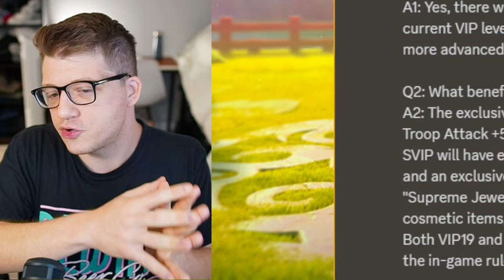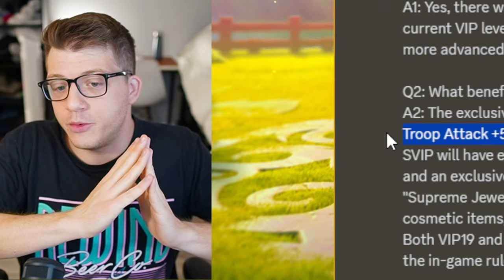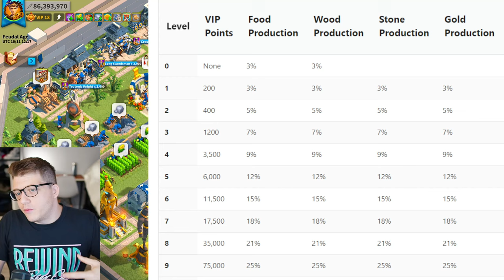Rise of Kingdoms Announces SUPREME VIP and VIP 19 THIS MONTH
Chapters:
0:00 New VIP Levels
2:35 New VIP Buffs
7:57 Excess VIP Points Saved
9:18 My Thoughts
13:03 Daily Chests & Bundles
16:30 Final Thoughts